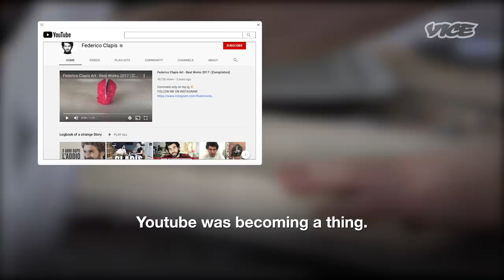The Italian Artist Making Sculptures in Isolation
Federico Clapis is a contemporary Italian artist who has developed his career in a unique way, working “undercover” producing viral videos on social networks and accumulating millions of followers and views. In September 2015, at the height of the media popularity, he decided to move away from pure entertainment and converted his online presence into a tool for the dissemination of his previously hidden artworks.

“The Mind’s Eye”  is a new series from VICE in which we chronicle the creative process of a unique creator, artist, or craftsperson as they produce an original work. The result is a hybrid between a strangely-satisfying look into the technical processes of modern art, but also a portrait of the world’s leading creators, their lives, and their inspiration.

In this first episode of “The Mind’s Eye”, we’ll follow Federico as he explores technology and the human condition through the creation of his resin sculpture, “Touch Scream”.